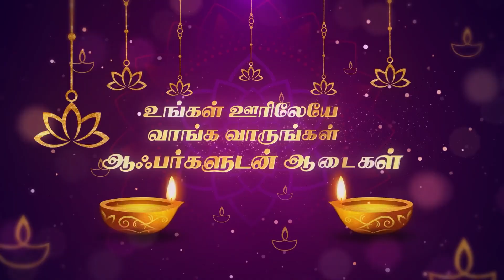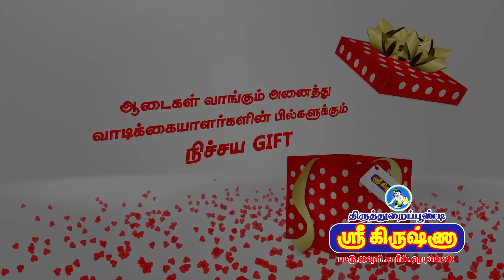திடீர் சாலை மறியல் போராட்டம் அரை மணி நேரத்துக்கு மேலாக போக்குவரத்து பாதிப்பு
திருத்துறைப்பூண்டி அருகே கிராம மக்கள் திடீர் சாலை மறியல் போராட்டம் அரை மணி நேரத்துக்கு மேலாக போக்குவரத்து பாதிப்பு